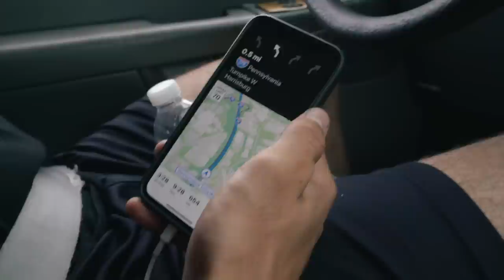Bonzi Bus Goes On Cross Country Tour!